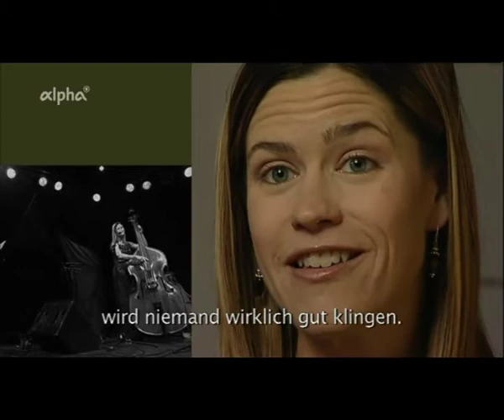Kristin Korb - I'm Old Fashoned - Wien im Porgy & Bess 2005